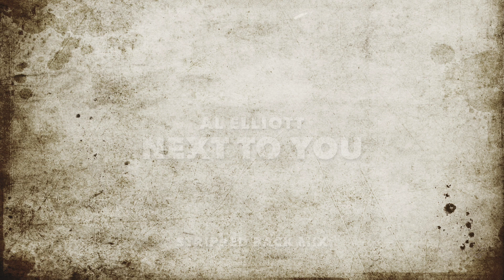NEXT TO YOU - (stripped back piano acoustic mix)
written by Al Elliott